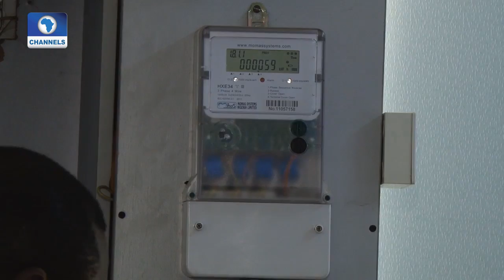The Gavel: Senate Frowns At Estimated Billings,Calls For Mass Metering